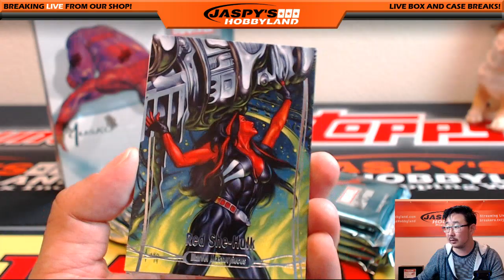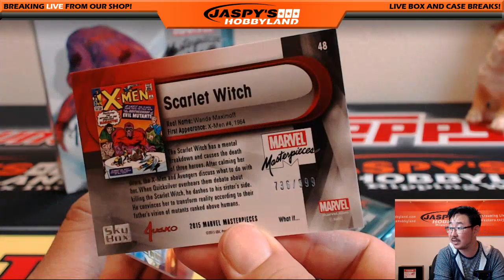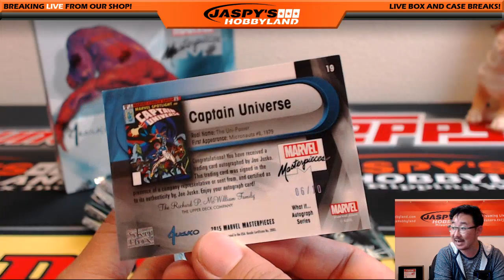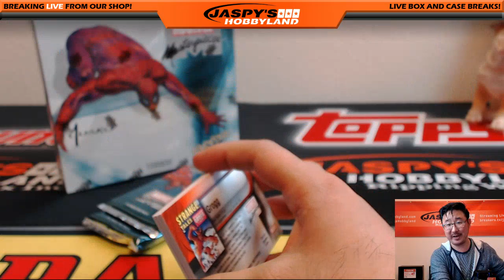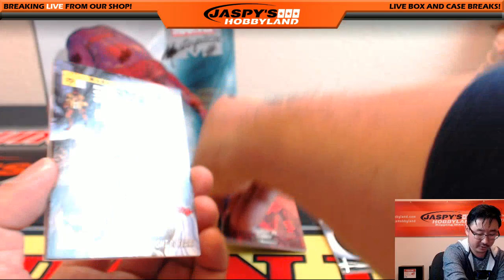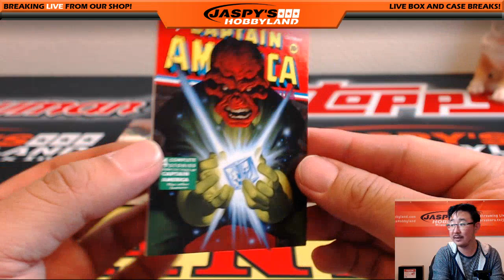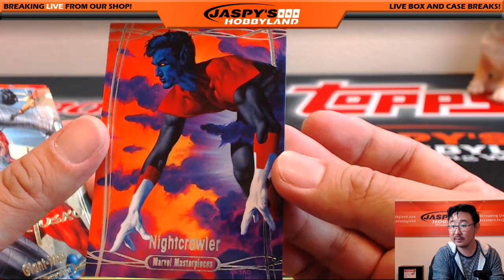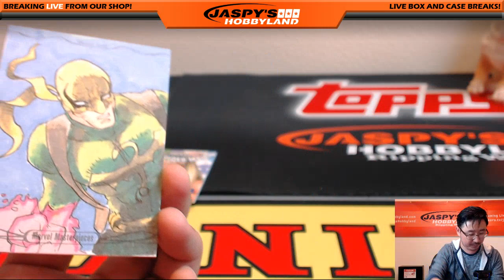06/30/16 [2Box Personal Break (Thomas P)] - 2016 Upper Deck Marvel Masterpieces